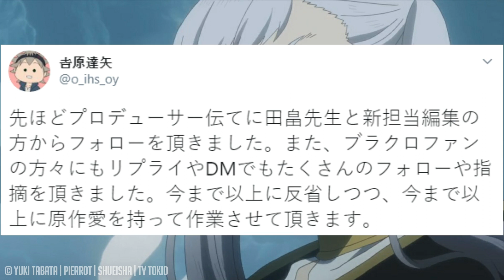WIE VIELE FILLER FOLGEN GIBT ES NOCH IN BLACK CLOVER ANIME?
Die genaue anzahl der Filler Folgen von Black Clover wurden bekannt gegeben!

Hier! kannst du Black Clover Kostenlos & LEGAL anschauen

✖►Black Clover Vol.20
✖►Black Clover Vol.21
✖►Black Clover Vol.22

HIER DIE BLACK CLOVER BOXEN BESTELLEN! :D!

★WICHTIG★